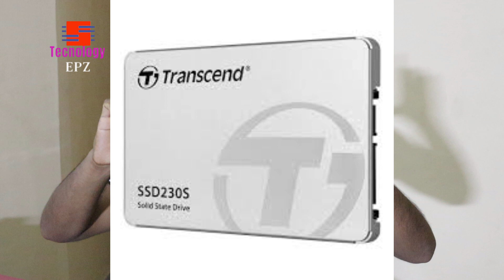how to fast my laptop my laptop , laptop slow solution , Techonology EPZ ,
not responding problem
need any help of laptop problem please comment in my video

laptop  motherboard
laptop display
laptop ram
laptop hardisk
laptop ssd
laptop body
laptop lock
laptop password

# Techonology EPZ

আল-মদিনা কম্পিউটার (ই.পি.জেড)
 নতুন ইপিজেট বেপজা স্কুল এন্ড কলেজ রোড
হাসিন প্লাজা । দোকান নং১০৩
বাইপাইল, আশুলিয়া, সাভার, ঢাকা ।

প্রোঃ মোঃ আব্দুল আলিম
মোবাইল- ০১৭৩৫-৯২১০০৫
০১৬২০-৭৩৫৬৬৩

কিভাবে আপনি নিজেই LED,LCD মনিটরের সাদা দাগ খুব সহজেই ঠিক করবেন ।। Techonology EPZ. White spot LED.

How to change hp laptop motherboard
How to change Dell laptop motherboard
How to change lenovo  laptop motherboard
How to change toshiba laptop motherboard
How to change acer laptop motherboard
How to change apple laptop motherboard
How to change asus laptop motherboard
How  to change laptop display
How  to change dell laptop display
How  to change hp laptop display
How  to change toshiba laptop display
How  to change acer laptop display
How  to change lenovo laptop display
How  to change asus laptop display
How  to change laptop wifi  receiver
How  to change laptop battery
How  to change laptop ram
How  to change laptop display rabone
How  to change laptop web came
How  to change laptop dvd
How  to change laptop hardrive
How  to change laptop ssd
How  to change laptop back part
How  to change laptop display lock

Laptop casing , laptop casing colour. laptop casing. laptop motherboard , laptop colour solution , new laptop casing, laptop speaker , laptop new colour. dell laptop colour, hp  laptop colour, Compaq  laptop colour,
Lenovo laptop colour, Fujitsu  laptop colour , Asus  laptop colour , Sony laptop colour, Toshiba  laptop colour , Acer  laptop colour , china laptop colour,
all kind of  laptop colour and body available,.